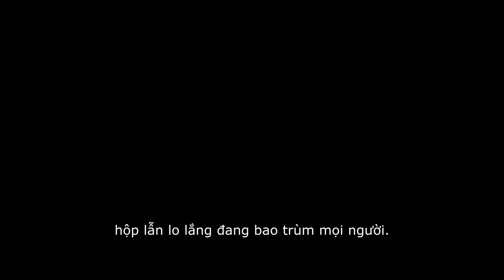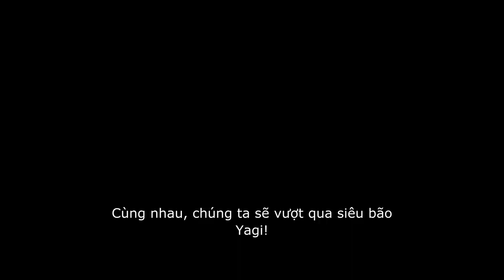[Bão Yagi] Cách Ứng Phó Trước, Trong & Sau Siêu Bão Yagi, Cơn Bão số 3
Đăng ký Miễn Phí tại đây SiêubãoYagi đang tiến gần và cảm giác hồi hộp lẫn lo lắng đang bao trùm mọi người. Đầu tiên, trước khi bão đến, việc chuẩn bị là cực kỳ quan trọng. Hãy kiểm tra lại nguồn thực phẩm dự trữ, nước uống, thuốc men và các vật dụng cần thiết. Đừng quên sạc đầy pin cho điện thoại và các thiết bị điện tử, vì có thể bạn sẽ cần liên lạc với người thân trong những ngày bão tới. Nếu bạn sống ở vùng dễ bị ngập lụt, hãy tìm hiểu về nơi trú ẩn an toàn. Đừng chờ đợi đến phút cuối mới bắt đầu chuẩn bị, hãy hành động ngay từ bây giờ.

Khi bão đến, hãy ở trong nhà, tránh xa cửa sổ và các khu vực dễ bị gió mạnh. Nghe theo thông tin từ các cơ quan chức năng, đừng tự ý ra ngoài để xem tình hình. An toàn là trên hết. Nếu có thể, hãy chuẩn bị một nơi trú ẩn trong nhà, như một phòng không có cửa sổ, để bảo vệ bản thân khỏi những mảnh vỡ có thể bay vào.

Sau bão, tình hình có thể rất khó khăn. Hãy kiểm tra tình hình xung quanh trước khi ra ngoài, tránh xa các dây điện đổ. Nếu bạn thấy ai đó cần giúp đỡ, hãy sẵn sàng hỗ trợ. Đừng quên báo cáo tình hình với chính quyền địa phương để họ có thể có biện pháp ứng phó kịp thời. Hãy cùng nhau vượt qua khó khăn này, bởi sức mạnh của cộng đồng chính là chìa khóa để chúng ta đứng vững trước thiên tai. Cùng nhau, chúng ta sẽ vượt qua siêu bão Yagi!
* Những câu nói để đời giúp bạn sống tốt hơn mỗi ngày.